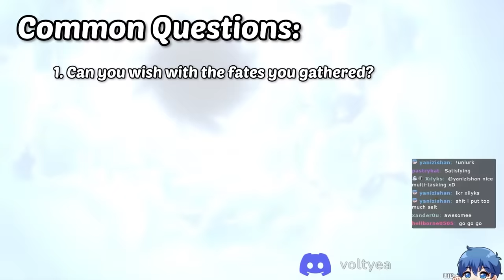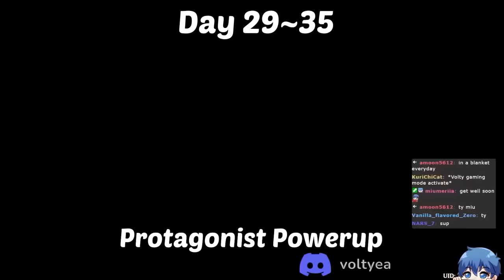I Spent 100 days Saving ALL my Primogems on a F2P Account... (Genshin Road to 100k)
In this video, I Spent 100 days playing a new free to play Genshin Impact account, with the goal of obtaining 100,000 F2P primogems. I do so by not wishing at all, and clearing as many events and quests as possible... can I do it?